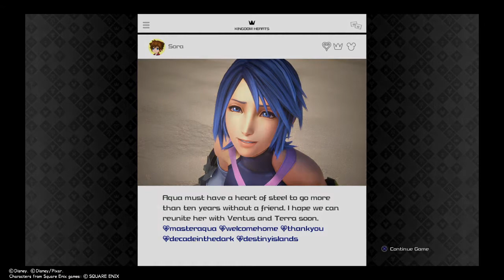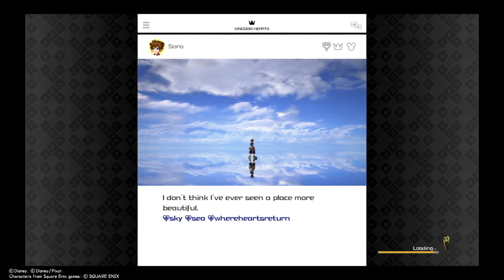KINGDOM HEARTS Ⅲ_walkthrough 19